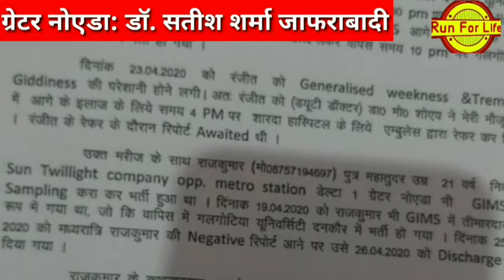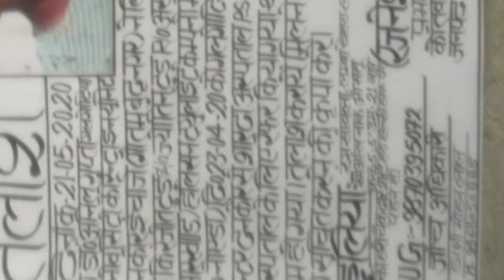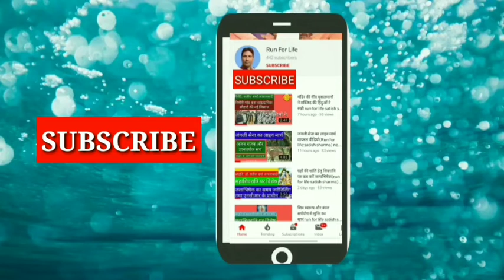gautambuddh nagar: एंबुलेंस से कोरोना संदिग्ध गायब डीएम आदेश से मचा हड़कंप#runforlifesatishsharma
क्वॉरेंटाइन सेंटर की एंबुलेंस से कोरोना संदिग्ध गायब डीएम गौतम बुध नगर ने दिए जांच के आदेश